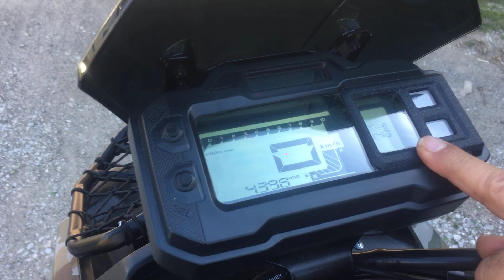MOTO GUSTO PANZER 125 CC MOTORSİKLET